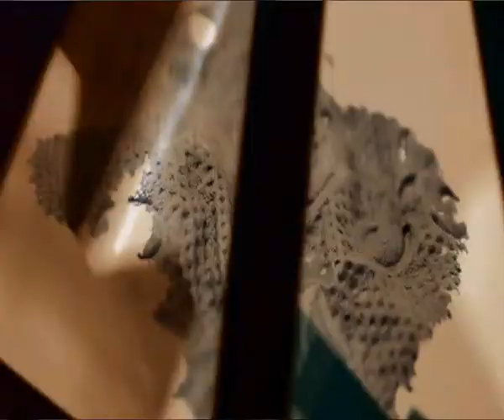Cita a las nueve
Cita a las nueve TE ESPERO CADA MAÑANA
A LAS NUEVA DE LA MAÑANA
SIEMPRE SOMOS PUNTUALES
NUESTRAS CITAS SON ANUALES

Y CUANDO DIGO ANUALES
QUIERO DECIR CADA DIA
Y SON TAN HABITUALES
QUE YA SON TAN NATURALES

CADA DIA NOS AMAMOS
Y SIEMPRE A LA MISMA HORA
Y EL DIA QUE NO PODEMOS
UNA ROSA SE DESFLORA

A VECES CASI NI HABLAMOS
PERO ES TANTA LA ALEGRIA
QUE MIRANDONOS LLEGAMOS
A TODAS LAS FANTASIAS

Y DURARA LO QUE DURE
Y PASARA LO QUE PASE
PERO MIENTRAS DURE SERA
ALGO QUE NUNCA MAS SE OLVIDARA

CAD DIA NOS AMAMOS
Y EL DIA QUE NO PODAMOS
UNA ROSA SE DESFLORA Código: 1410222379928
Fecha 22-oct-2014 15:15 UTC